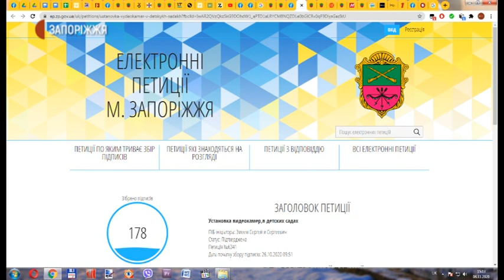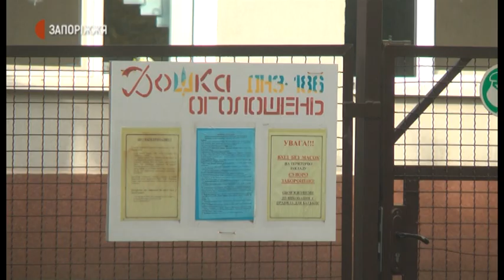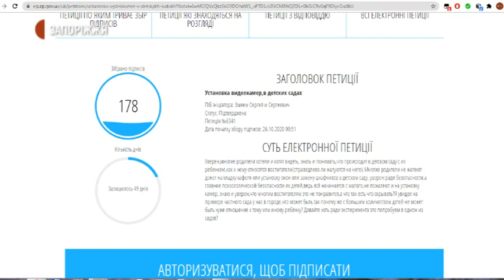Електронні петиції, відеокамери у дитячих садках | Новини | 9.11.2020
Встановити у дитячих садках відеокамери пропонують жителі Запоріжжя. Відповідне звернення зареєстрували на сайті електронних петицій. Чому на думку запоріжців необхідно встановити відео фіксацію в дошкільних навчальних закладах, дізнавалися журналісти Суспільного.